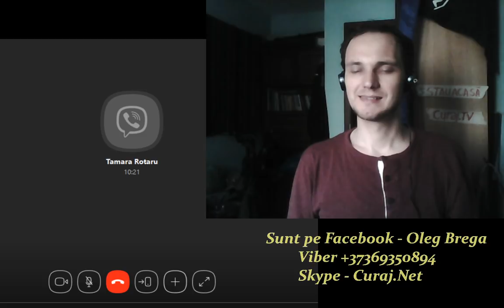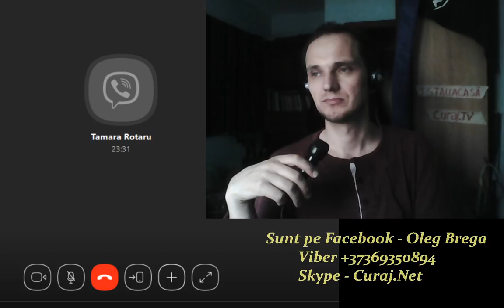Se adresează Galinei Dodon, mamă și soție - Curaj.TV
Tamara Rotaru, ex-profesoară, mamă și consilieră locală de la Burlacu, Cahul se adresează Galinei Dodon. Întîi s-a gîndit la mama președintelui RM, apoi a viza-o și pe nevasta lui cu același nume.